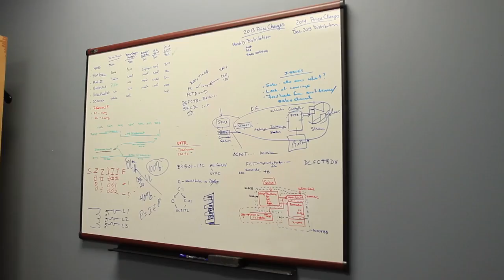Federal Signal's 508 Siren a video story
Bruce Ross, problem solver, gives a quick preview to the 508 siren.